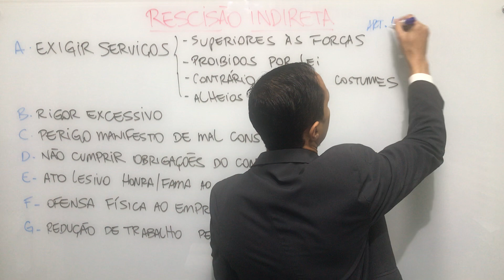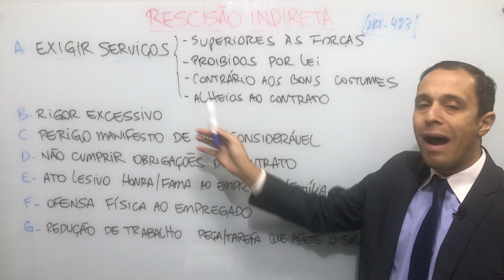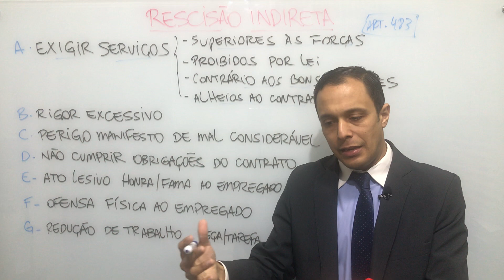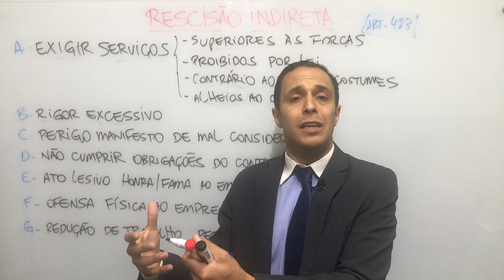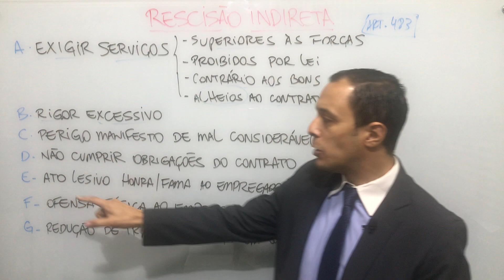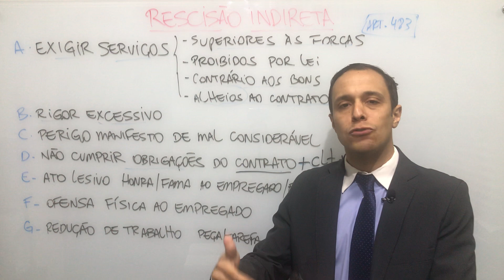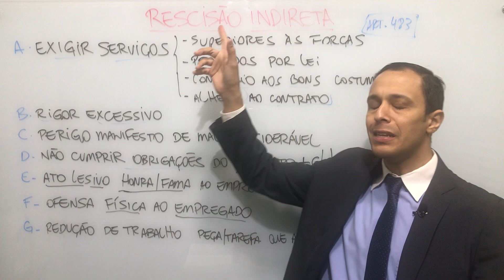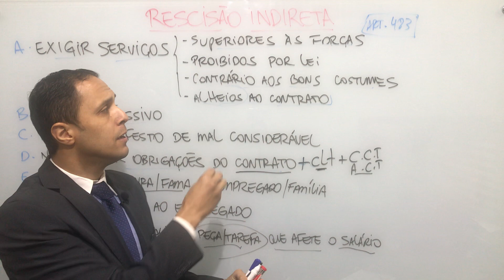RESCISÃO INDIRETA - 7 práticas que possibilitam sua aplicação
RESCISÃO INDIRETA (artigo 483, da Consolidação das Leis do Trabalho)

Art. 483 - O empregado poderá considerar rescindido o contrato e pleitear a devida indenização quando:
a) forem exigidos serviços superiores às suas forças, defesos por lei, contrários aos bons costumes, ou alheios ao contrato;
b) for tratado pelo empregador ou por seus superiores hierárquicos com rigor excessivo;
c) correr perigo manifesto de mal considerável;
d) não cumprir o empregador as obrigações do contrato;
e) praticar o empregador ou seus prepostos, contra ele ou pessoas de sua família, ato lesivo da honra e boa fama;
f) o empregador ou seus prepostos ofenderem-no fisicamente, salvo em caso de legítima defesa, própria ou de outrem;
g) o empregador reduzir o seu trabalho, sendo este por peça ou tarefa, de forma a afetar sensivelmente a importância dos salários.
§ 1º - O empregado poderá suspender a prestação dos serviços ou rescindir o contrato, quando tiver de desempenhar obrigações legais, incompatíveis com a continuação do serviço.
§ 2º - No caso de morte do empregador constituído em empresa individual, é facultado ao empregado rescindir o contrato de trabalho.
§ 3º - Nas hipóteses das letras d e g, poderá o empregado pleitear a rescisão de seu contrato de trabalho e o pagamento das respectivas indenizações, permanecendo ou não no serviço até final decisão do processo.

* 7 Práticas que possibilitam sua aplicação:

a) exigir serviços: _ superiores às forças
                                _ proibidos por lei
                                _ contrário aos bons costumes
                                _ alheios ao contrato
b) rigor excessivo
c) perigo manifesto de mal considerável
d) não cumprir obrigações do contrato + CLT + C.C.T e A.C.T
e) ato lesivo honra/fama ao empregado/família
f) ofensa física ao empregado
g) redução de trabalho peça/tarefa que afete o salário

CONTE SEMPRE CONOSCO PARA CRIARMOS SOLUÇÕES JURÍDICAS EFICAZES PARA SEU CASO!

Atendimento presencial e online para todo o Brasil!

# Trabalhamos de forma a buscar o melhor interesse de nossos clientes, na esfera judicial ou extrajudicial, dispondo de ferramentas hábeis em procedimentos contenciosos ou consensuais nos processos que envolva, ou não, proveito econômico.

CONTATOS:
Avenida General Teixeira Lott, 760, sala 01, Centro, Carapicuíba-SP.

ÁREAS DE ATUAÇÃO:
Civil, Empresarial, Previdenciário, Consumidor, Trabalhista, Tributário, Imobiliário, Família e Sucessões, Condominial, Trânsito, Mediação e Conciliação, Administrativo, Extrajudicial.